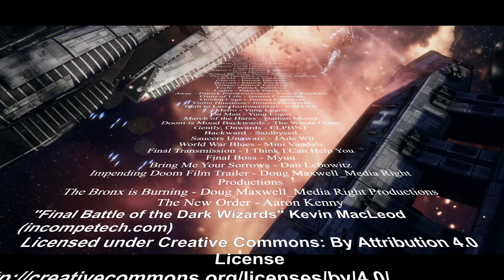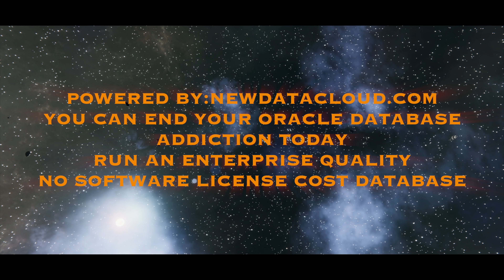Co op flanking attack with Goose replay 1 bsg battlestargalactica bsgdeadlock 4K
Battlestar Galactica
Battlestar Mercury
Battlestar Galactica fan fiction
sleep BSG
BSG Fan fiction
Battlestar Galactica